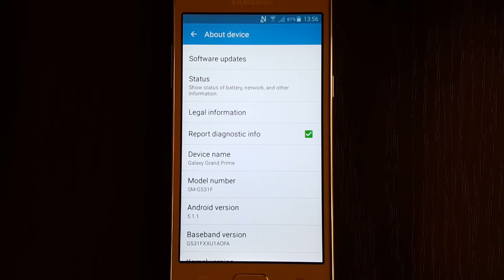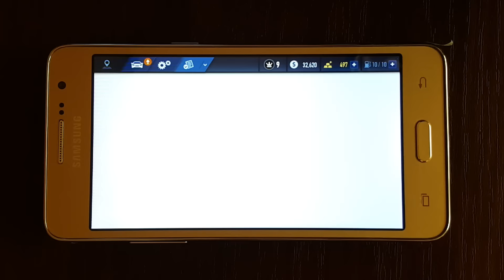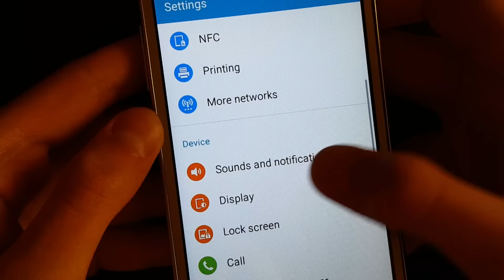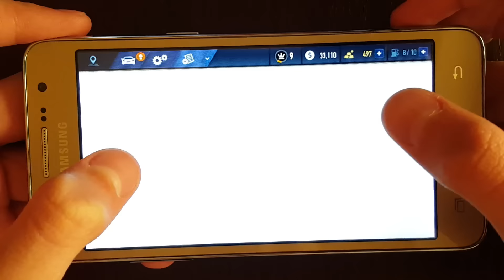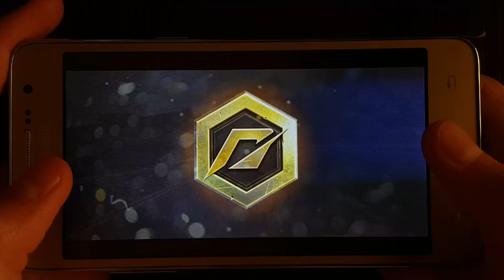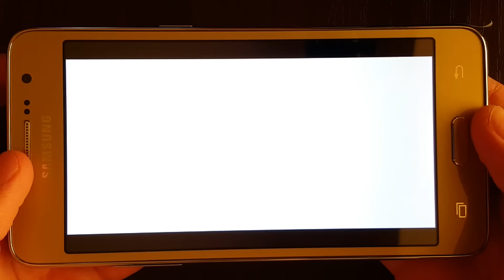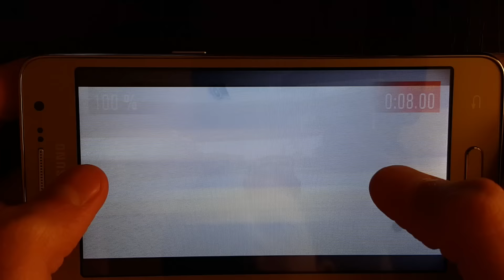Samsung Galaxy Grand Prime - Need For Speed No Limits - Gameplay / Test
Need For Speed No Limits test on Samsung Galaxy Grand Prime with Stock Android 5.1.1 Lollipop.